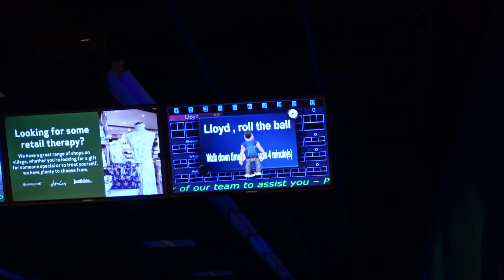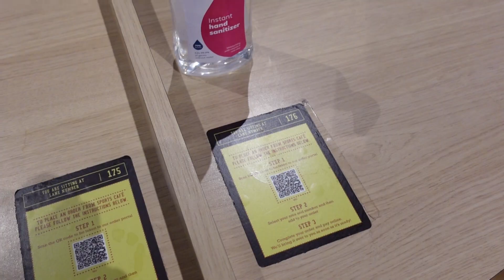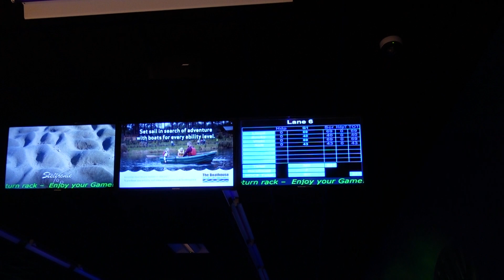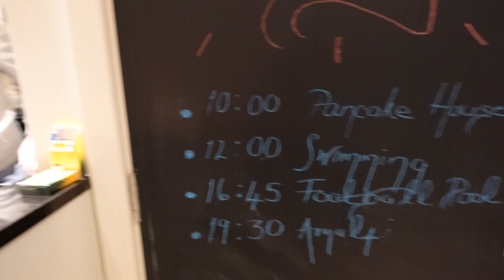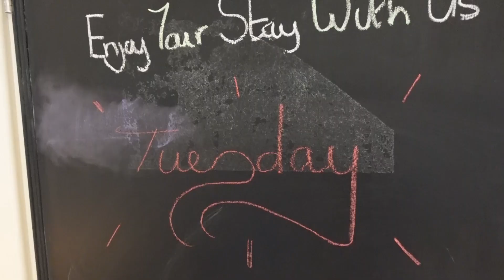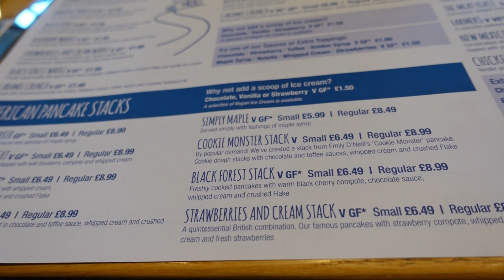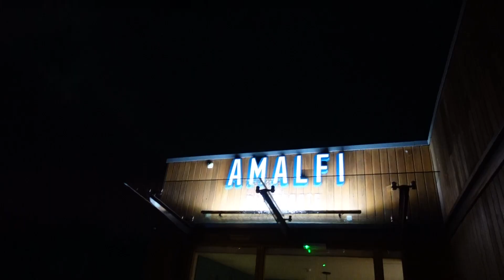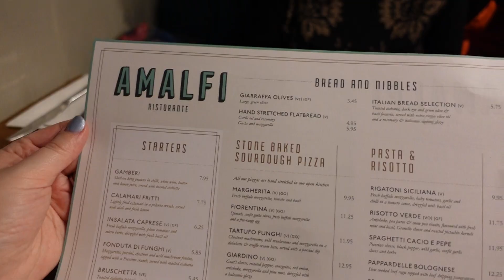CENTER PARCS WOBURN FOREST | DAY 1 & 2 | BOWLING, FOOTBALL POOL & AMALFI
Join us on our next adventure as we take a break to Woburn Center Parcs. This is part 1 of our trip where we arrive, check into our three bedroom executive lodge, go bowling, play football pool, hire bikes, and eat at the wonderful Amalfi.

We are Becky and Lloyd, a married vlogging couple from Brighton, UK.

We are English Heritage, National Trust, and Merlin Annual Passholders, and love to explore places in the UK and beyond!

FOLLOW US -